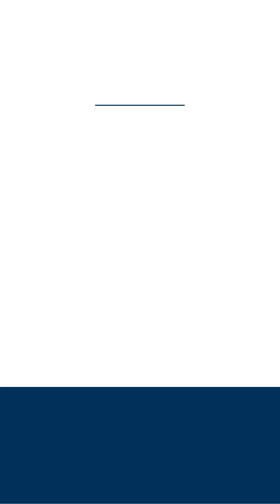Traitement chute de cheveux : la méso-greffe à Limoges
👨‍⚕️ La méso-greffe de cheveux est une technique de régénération capillaire qui se base sur l’utilisation de cellules souches du cuir chevelu pour redensifier les cheveux.

🔬 Des fragments tissulaires sont prélevées par une biopsie de 2,5 mm réalisée sur le cuir chevelu, généralement derrière l’oreille, une zone peu visible.

💉🧪 Ces fragments sont broyés afin d’obtenir un sérum de facteurs de croissance tissulaire qui sera ensuite réinjecté dans les zones dégarnies du cuir chevelu permettant sa stimulation et l’apparition de nouveaux bulbes pilaires.

💡🧔‍♂️ La méso-greffe est indiquée pour traiter l’alopécie androgénétique de grade 2 à 3 sur l’échelle de Hamilton chez les hommes. C’est-à-dire 🕵️‍♂️
➡️ un recul des golfes temporaux, une ligne frontale en V et le sommet du crâne qui commence à se clairsemer pour le stade 2
➡️ un creusement des golfes temporaux avec un sommet du crâne clairsemé et une alopécie avérée pour le stade 3.

💡👩 Cette technique connaît également un intérêt dans le traitement de l’alopécie androgénique de grade 2 sur l’échelle de Ludwig pour les femmes. Ce stade correspond à une raréfaction des cheveux autour de la raie médiane du cuir chevelu et une chute franche des cheveux au sommet du crâne.